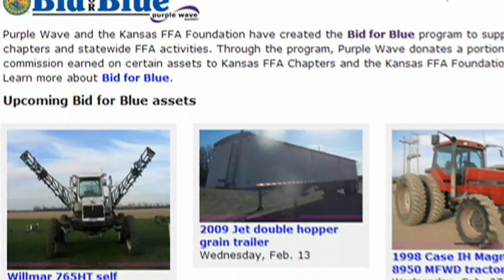Bid for Blue program from Purple Wave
Purple Wave is a proud supporter of FFA chapters and statewide FFA activities through the Bid for Blue program. Purple Wave donates a portion of commission earned on certain auction assets to FFA. Winning bidders can designate a Nebraska or Kansas FFA chapter to receive the donation. To date, Purple Wave has donated over $20,000. Visit bidforblue.com to learn more and place bids on Bid for Blue assets. Purple Wave Auction. Straight. Simple. Sold.